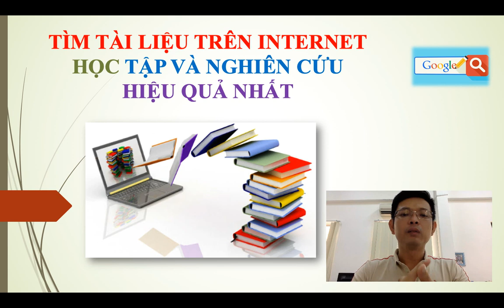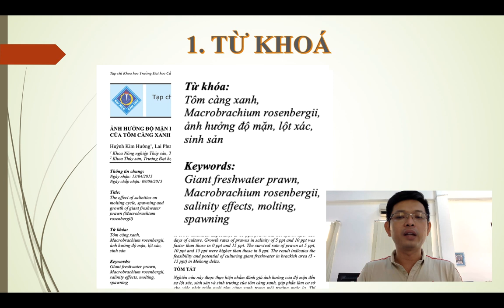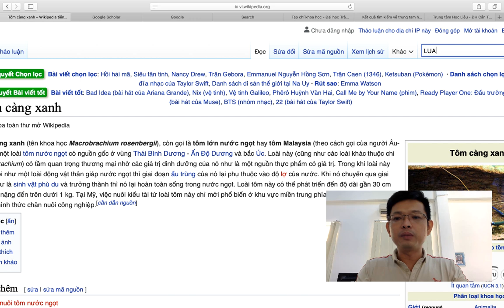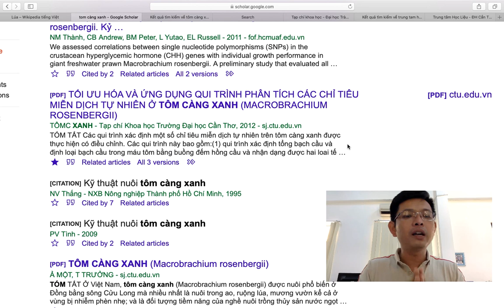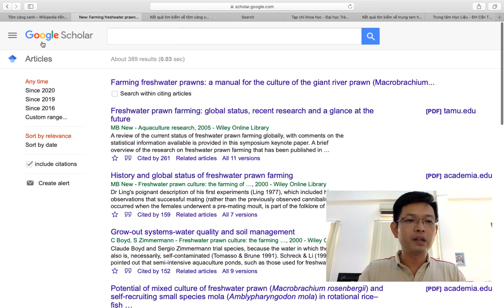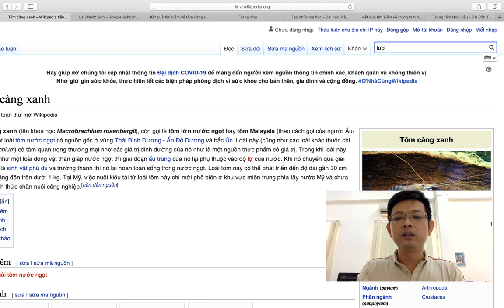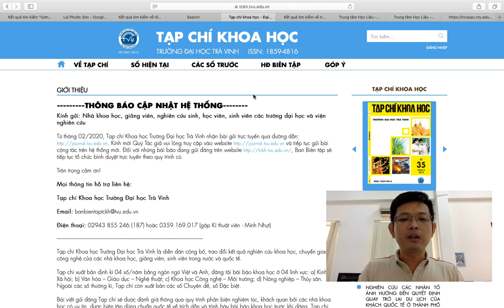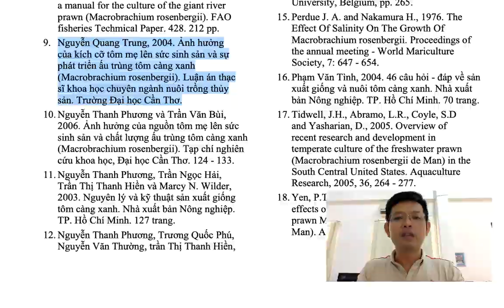GOOGLE SCHOLAR: THỦ THUẬT TÌM TÀI LIỆU HỌC TẬP/LUẬN VĂN TỐT NGHIỆP HIỆU QUẢ NHẤT | LAI PHƯỚC SƠN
Trong đoạn video này sẽ giúp cho toàn thể các bạn sinh viên làm thế nào để các bạn tìm kiếm được những tài liệu phục vụ cho việc học tập và làm luận văn tốt nghiệp.

Nguồn tham khảo tìm kiếm:
Từ điển bách khoa toàn thư